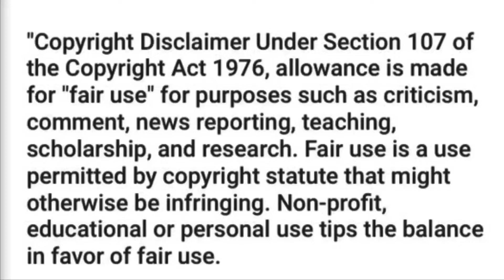APB Quick Movie Review:Bullet Train (very minor spoilers)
A quick review of Bullet train